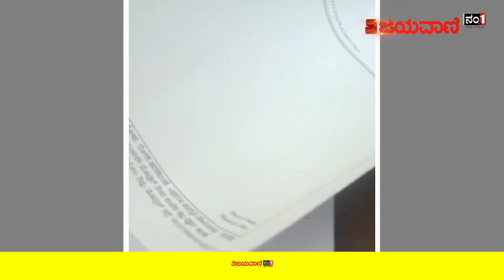ರೋಗಿಗಳಿಗೆ ಚಿಕಿತ್ಸೆ ನೀಡದೇ ಕ್ರಿಕೆಟ್ ಮ್ಯಾಚ್ ನೋಡುತ್ತಿದ್ದ ವೈದ್ಯೆ!